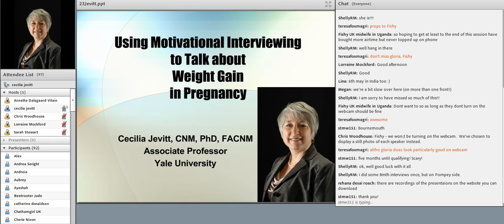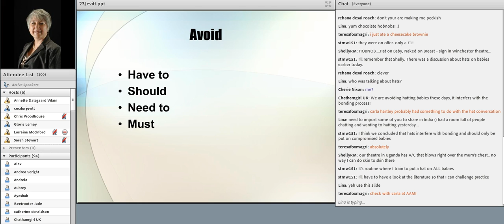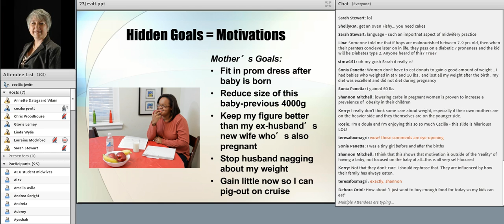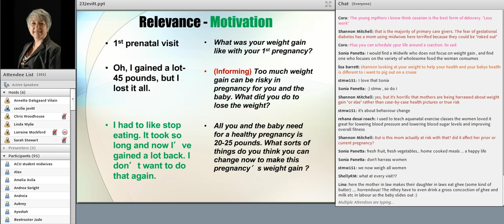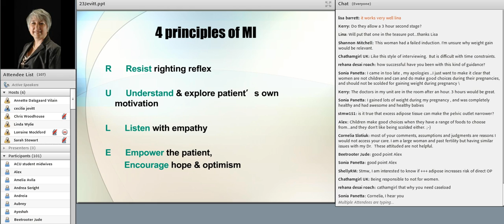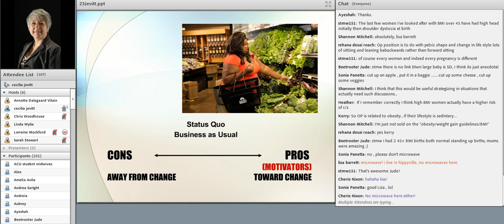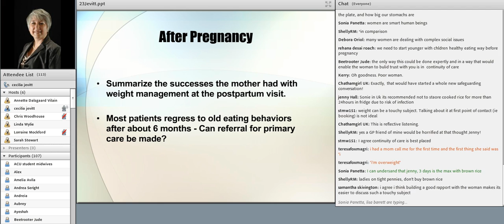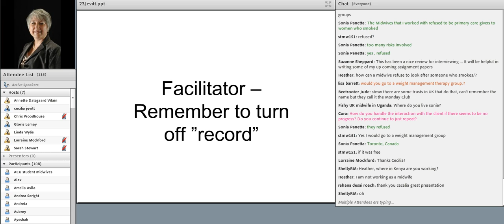VIDM 2013 Session 23 Cecilia Jevitt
Motivational Interviewing to Decrease Excessive Weight Gain in Pregnancy: Examples from Practice
Cecilia Jevitt